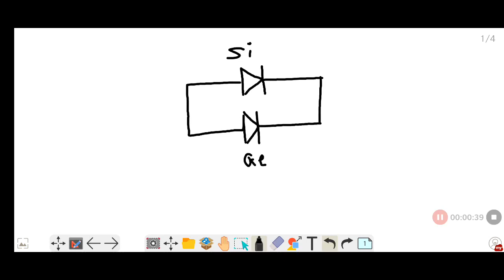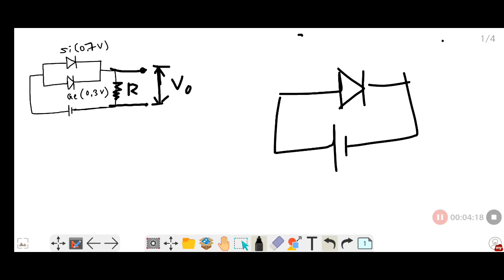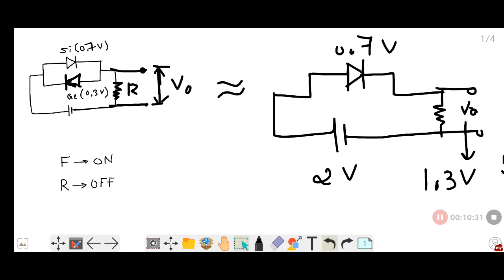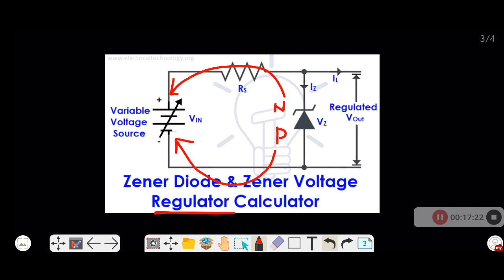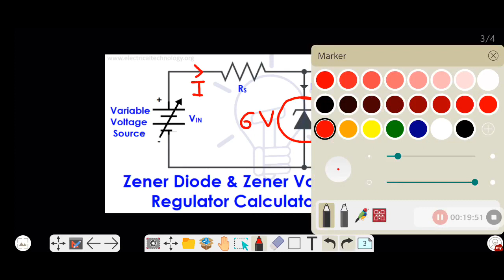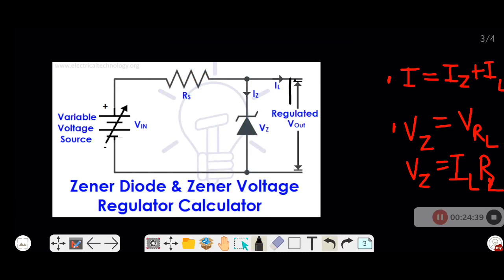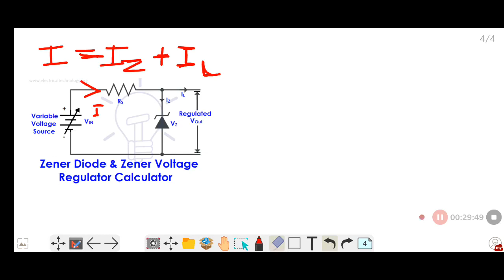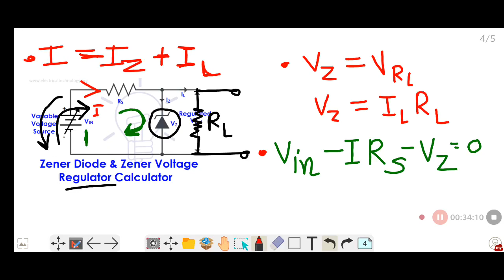PHYSICS | CH 14 | Semiconductor | Part - 9 | ABHYASA JEE NEET | NCERT | R K SIR